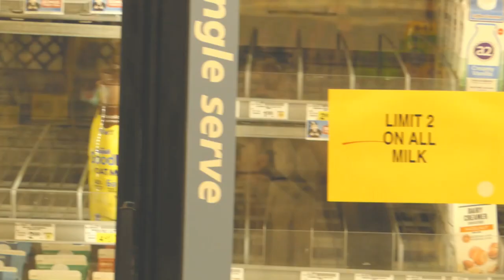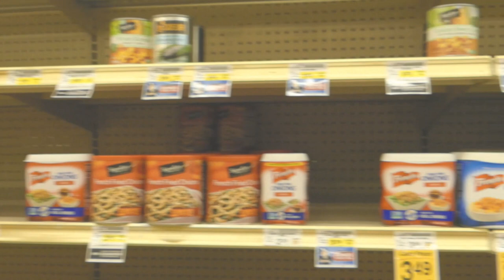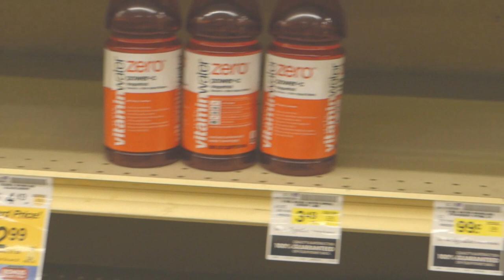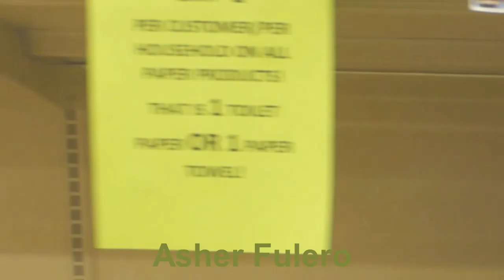No comment.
My uploads are generally comprised of video I have shot, in Austin;  Rosedale Neighborhood, Hyde Park, and particularly, on Shoal Creek, and downtown, for the musicians..  We have so many clubs, in Austin.  I could probably shoot a video, per day, and not return to the same club for years...
I hope you will watch the whole video (unless you really cannot stand the music style) just so I can up these general settings, so I can get more views for the musicians I shoot (with camera, only!)  Thank you for that.